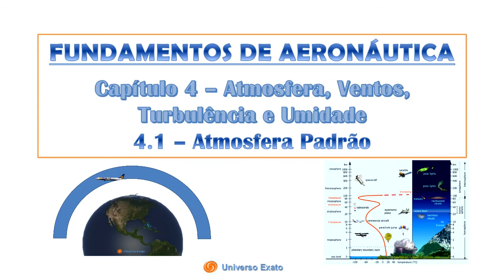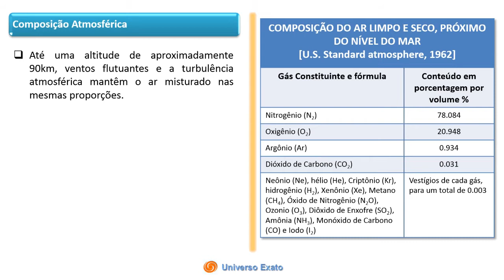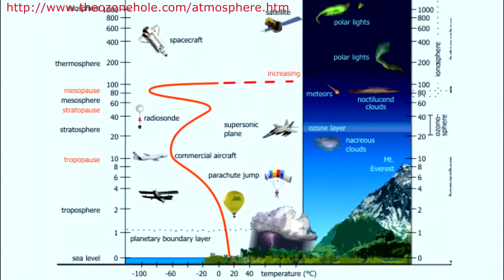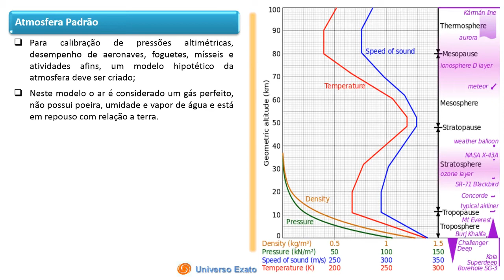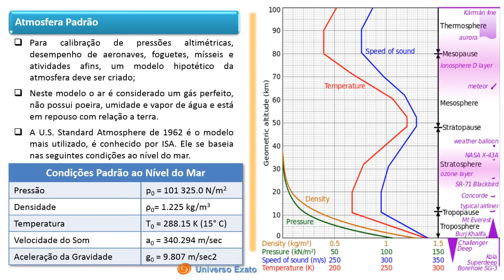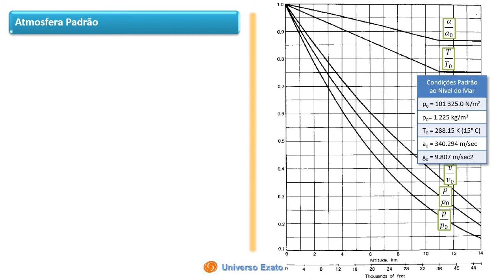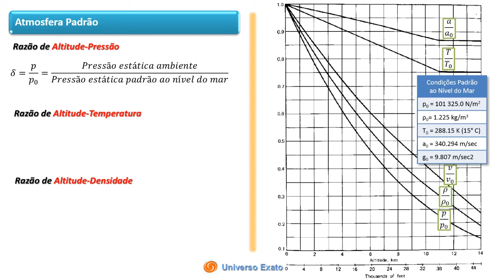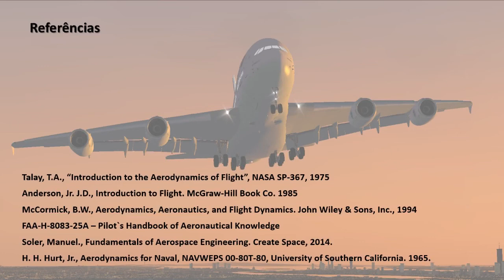Aeronáutica C4-A1 Atmosfera Padrão ISA, Standard Atmosphere, Aviões e Aviação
Bem vindos ao capítulo 4 do nosso curso de Fundamentos de Aeronáutica dado pelo Universo Exato. Neste capítulo vou demonstrar as características do ambiente em que as aeronaves realizam o seu voo. A atmosfera. Mostrarei também a influência de fenômenos como Ventos, Turbulência e Umidade na performance das Aeronaves. Vamos iniciar a primeira aula do capítulo explicando o que é a atmosfera e a utilização dos conceitos de atmosfera padrão.
O ar, que é um fluido gasoso, constitui a atmosfera terrestre. Ele é composto por uma mistura de diversos gases.